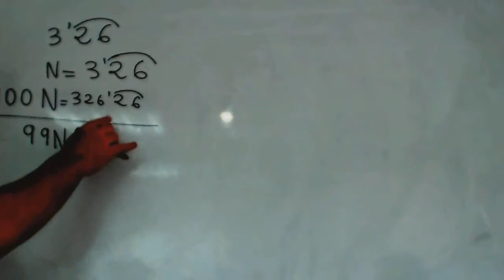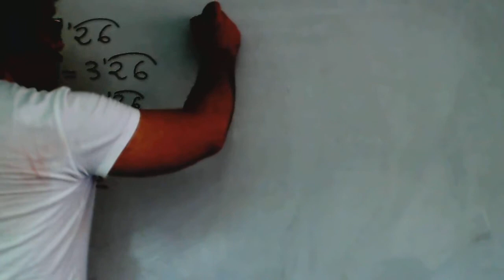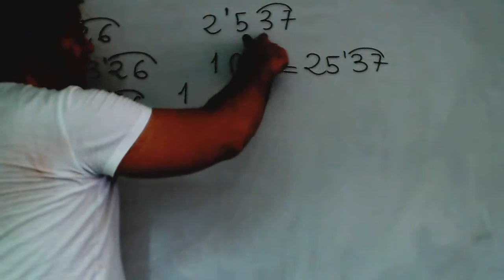Periodico puro a fraccion Matematicas 3º ESO Academia Usero Estepona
Periodico puro a fraccion Matematicas 3º ESO